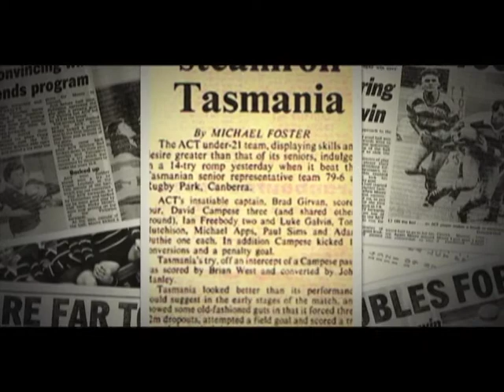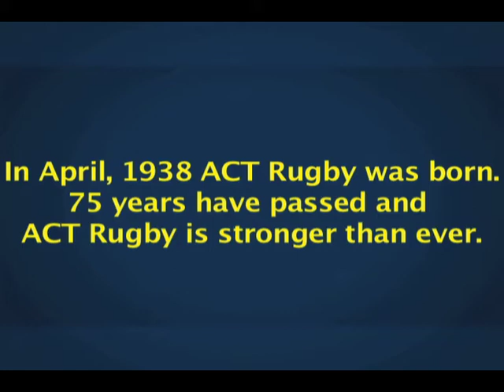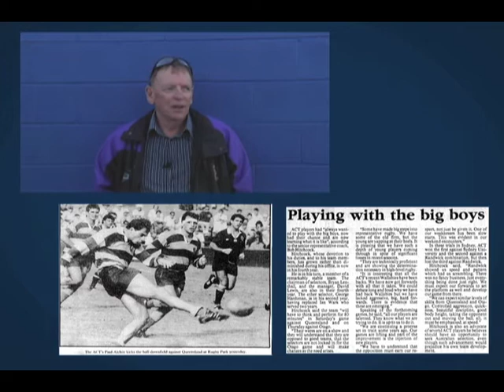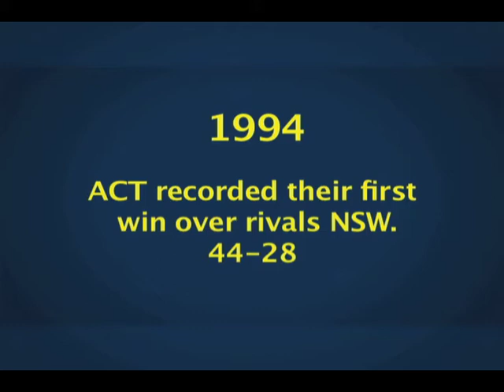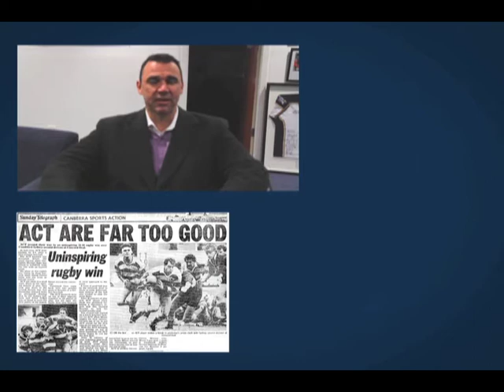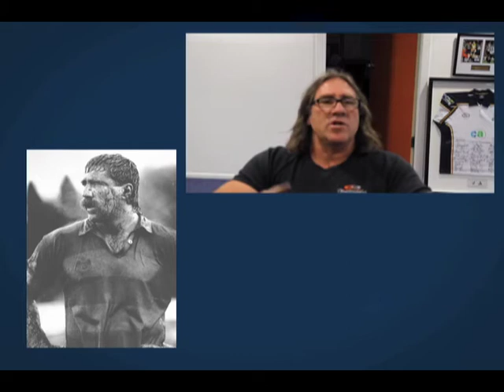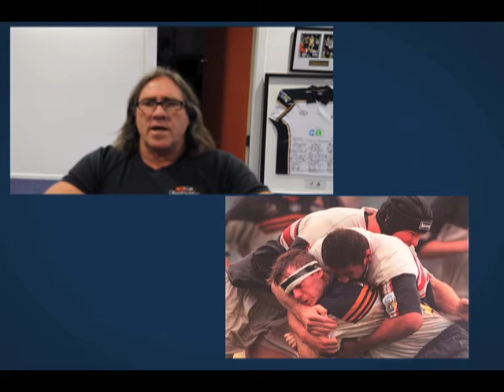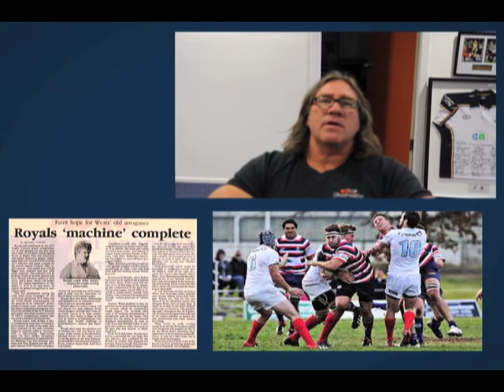Brumby T.V. ACT Rugby Union 75th Anniversary Video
Celebrating the 75th Anniversary of rugby in the ACT and a look back at the great teams and players that helped make ACT Rugby Union what it is today.